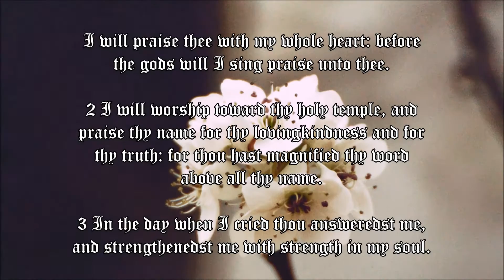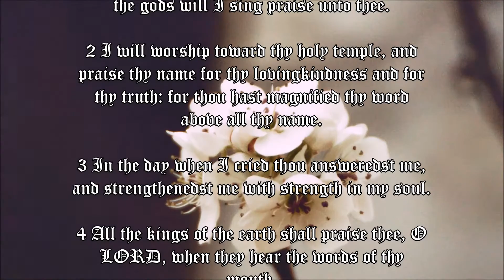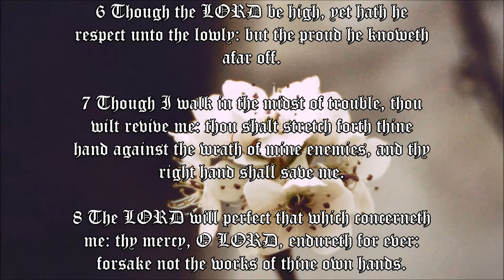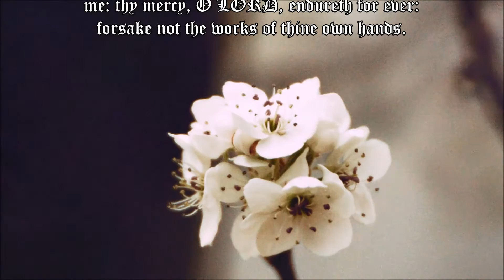Psalm 138 - Richard Thomas - KJV Bible